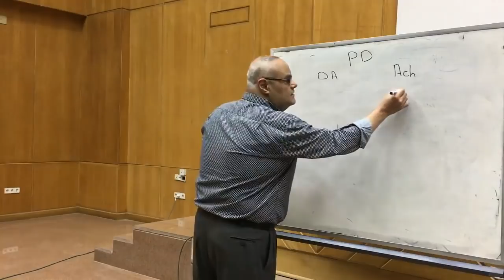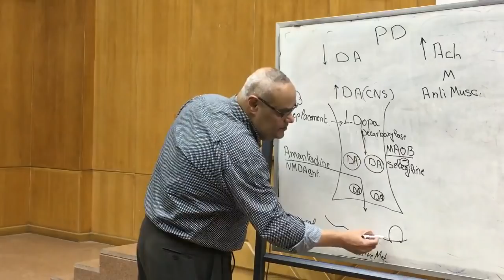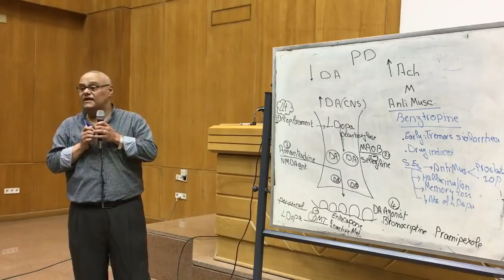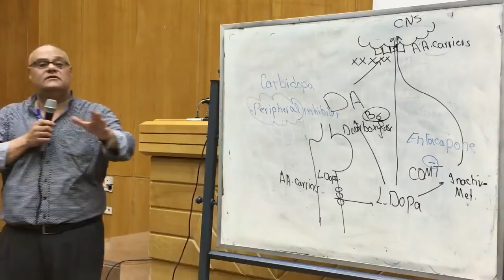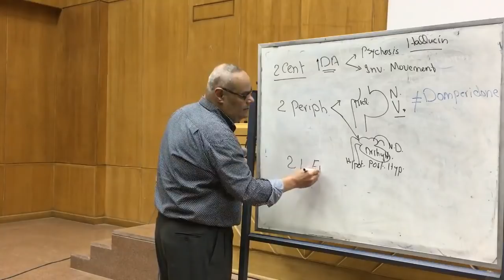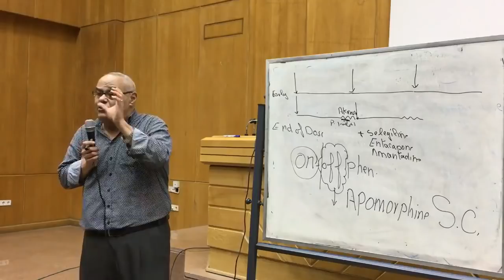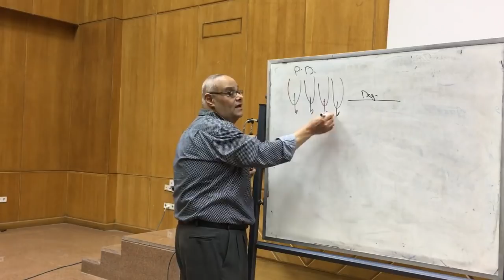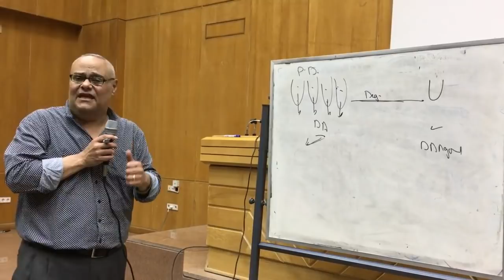CNS 2018: Drug Therapy Of Parkinson Disease